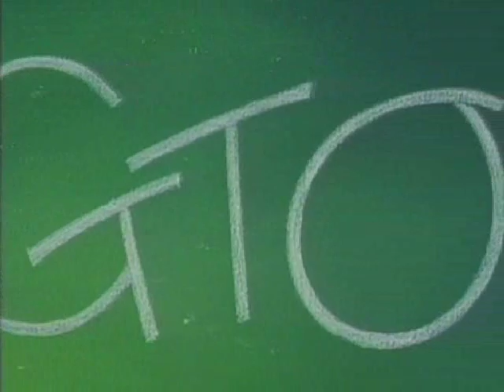Onizuka Eikichi 22 Sai, Yoroshiku!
How to be Introduce yourself, Onizuka style.